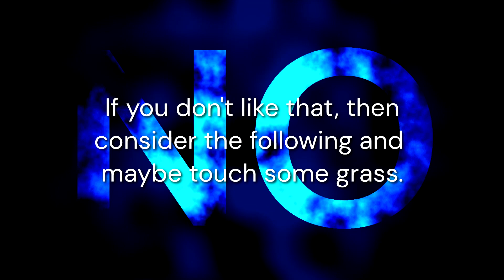for those asking for download links and logo requests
because y'all wouldn't seem to bother reading my community posts